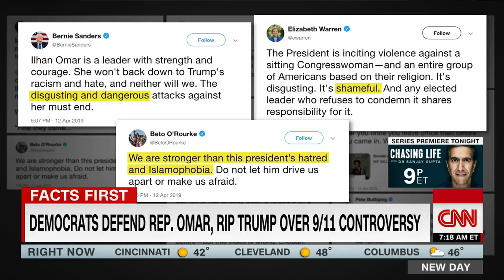CNN anchor to Trump board member: That is absolutely untrue